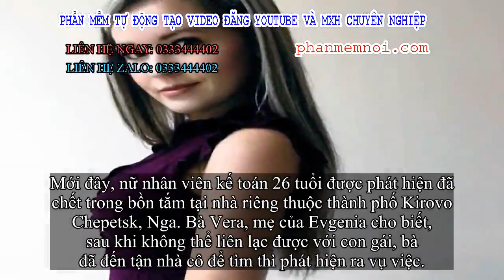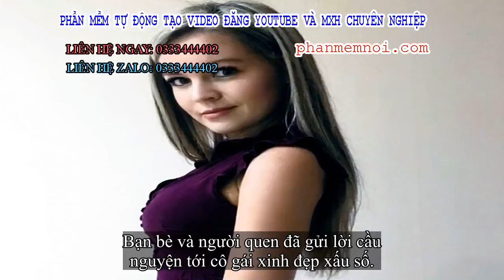✅ Đi tắm bồn vẫn không quên 'sống ảo', cô gái trẻ trả giá bằng cả mạng sống khi điện thoại đang cắm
Đặt Mua  Qua ZALO 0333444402

✅Cũng giống như phần lớn giới trẻ thích selfie, Evgenia Shulyatyeva thường xuyên đăng tải những bức ảnh của mình lên mạng xã hội để chia sẻ với bạn bè. Thế nhưng, thói quen gắn liền với chiếc điện thoại mọi lúc, mọi nơi đã khiến cô gái trẻ xinh đẹp mất mạng chỉ trong tích tắc. Được biết, nguyên nhân dẫn tới cái chết của cô là do điện giật.
Evgenia đã qua đời khi tương lai của cô đang rộng mở phía trước.
Mới đây, nữ nhân viên kế toán 26 tuổi được phát hiện đã chết trong bồn tắm tại nhà riêng thuộc thành phố Kirovo Chepetsk, Nga. Bà Vera, mẹ của Evgenia cho biết, sau khi không thể liên lạc được với con gái, bà đã đến tận nhà cô để tìm thì phát hiện ra vụ việc.
Lúc đó, Evgenia nằm trong bồn tắm. Trong bồn nước có một chiếc điện thoại vẫn đang cắm sạc. Các nhà điều tra cho biết, cô gái trẻ đã chết ngay tại chỗ do luồng điện từ chiếc điện thoại. Nó đã bị rơi xuống nước trong khi đang sạc.
Hiện vụ việc vẫn đang được tiếp tục điều tra. Ủy ban Điều tra Liên Bang Nga vẫn chưa thể xác minh được liệu có phải Evgenia đã sử dụng điện thoại trong lúc sạc hay chỉ là do thiết bị vô tình rơi xuống nước.
Mặc dù chính phủ Nga đã nhiều lần đưa lời cảnh báo về mối nguy hiểm khi vừa sạc, vừa dùng điện thoại nhưng dường như số vụ tai nạn do điện thoại vẫn ngày một tăng lên ở quốc gia này. Trường hợp của Evgenia chỉ là một trong số 8 vụ tương tự trong 12 tháng trở lại đây.
Bạn bè và người quen đã gửi lời cầu nguyện tới cô gái xinh đẹp xấu số.
(Nguồn: DM)